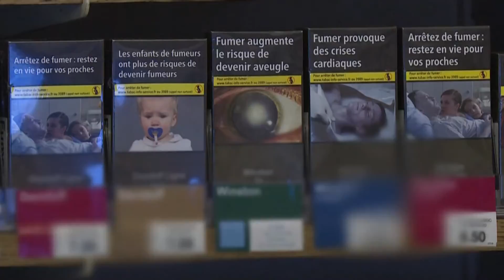Millones de árboles se pierden cada año debido a la industria tabacalera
El ta­ba­co cau­sa un im­pac­to de­vas­ta­dor so­bre el pla­ne­ta, afir­mó la Or­ga­ni­za­ción Mun­dial de la Sa­lud (OMS) en su in­for­me di­fun­di­do en el Día Mun­dial sin Ta­ba­co.

Foto de lilartsy en Unsplash.